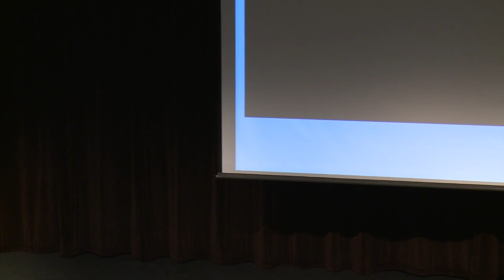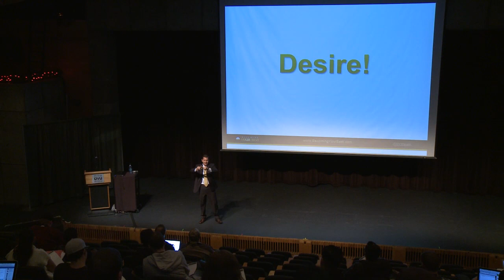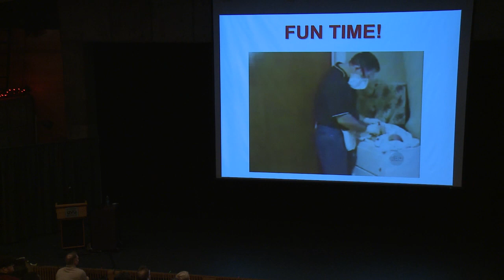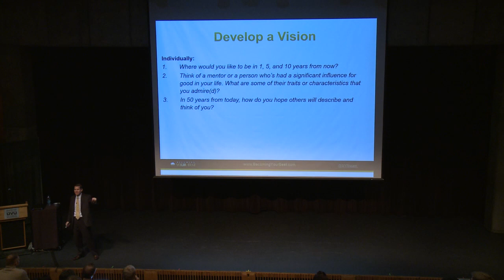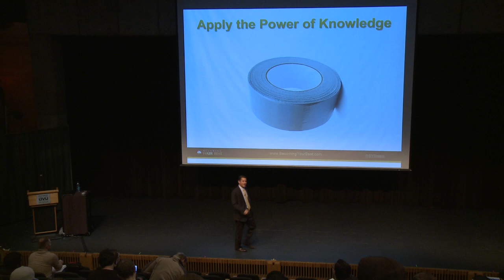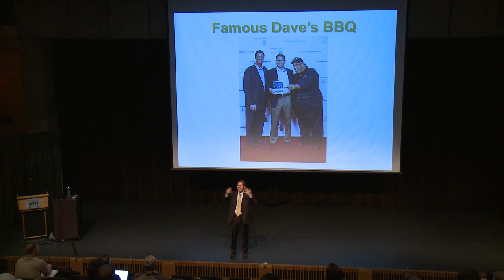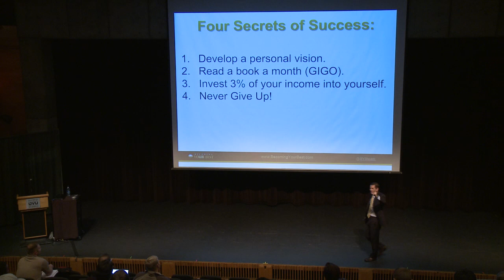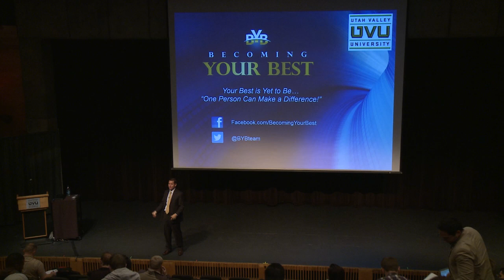UVU: Executive Lecture Series_ Rob Shallenberger